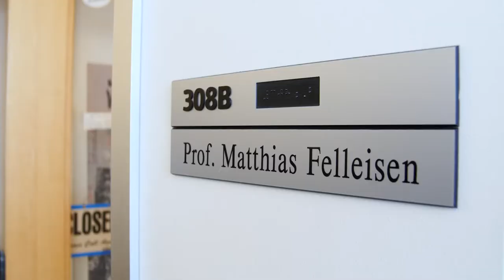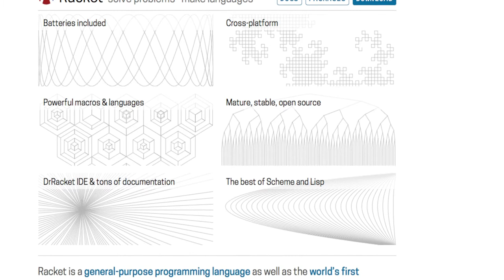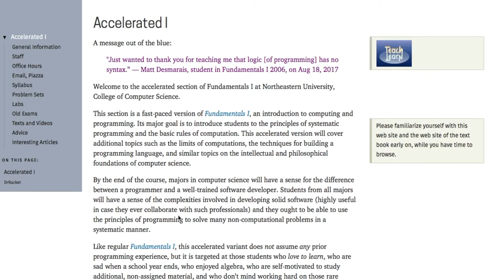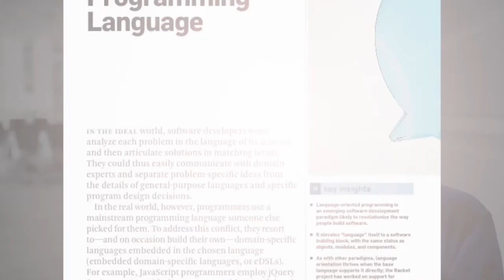CACM Mar. 2018 - A Programmable Programming Language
In the ideal world, software developers would analyze each problem in the language of its domain and then articulate solutions in matching terms. In the real world, however, programmers use a mainstream programming language someone else picked for them. The Racket project seeks to address this problem by utilizing the emerging idea of language-oriented programming. In this video, Matthias Felleisen discusses "A Programmable Programming Language" a Contributed Article in the March 2018 issue of Communications of the ACM.